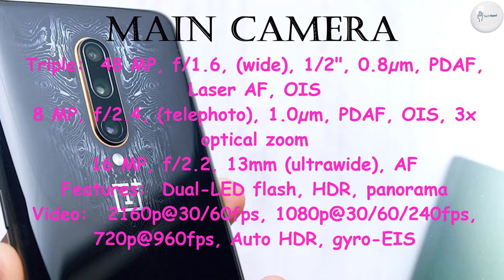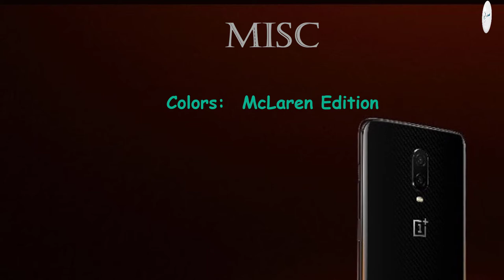OnePlus 7T Pro 5G McLaren Price, Overview & Full Specifications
NETWORK: GSM / CDMA / HSPA / LTE / 5G

BODY: 162.6 x 75.9 x 8.8 mm (6.40 x 2.99 x 0.35 in)
Weight: 206 g (7.27 oz)
SIM: Dual SIM (Nano-SIM, dual stand-by)

DISPLAY: Fluid AMOLED capacitive touchscreen, 16M colors

PLATFORM: OS:  Android 10.0; OxygenOS 10.0

MAIN CAMERA: Triple: 48 MP, f/1.6, (wide), 1/2", 0.8µm, PDAF, Laser AF, OIS
8 MP, f/2.4, (telephoto), 1.0µm, PDAF, OIS, 3x optical zoom
16 MP, f/2.2, 13mm (ultrawide), AF
Features: Dual-LED flash, HDR, panorama
Video: 2160p@30/60fps, 1080p@30/60/240fps, 720p@960fps, Auto HDR, gyro-EIS

SELFIE CAMERA: Single: Motorized pop-up 16 MP, f/2.0, 25mm (wide), 1/3.1", 1.0µm
Features: Auto-HDR
Video: 1080p@30fps, gyro-EIS

COMMS: Wi-Fi 802.11 a/b/g/n/ac, dual-band, Wi-Fi Direct, DLNA, hotspot
Bluetooth: 5.0, A2DP, LE, aptX HD
GPS: Yes, with dual-band A-GPS, GLONASS, BDS, GALILEO
NFC: Yes
Radio: No
USB: 3.1, Type-C 1.0 reversible connector, USB On-The-Go

Charging: Fast battery charging 30W (Warp Charge)

"Tech Hand"